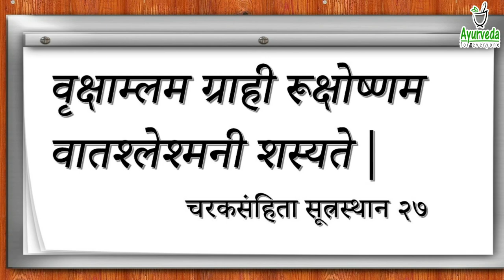वात कफ नाशक- ह्रदय - पचन विकार - लिवर की बेस्ट दवा |कोकम / वृक्षाम्ल /Kokam -गुणकारी आयुर्वेदिक औषधि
n this video we are talking about Kokam/Kokum properties, benefits & way to consume . Please watch the complete video for detailed information.

सिर्फ आयुर्वेद का शाश्वत ज्ञान और जीवनशैली हमें हर एक अवस्था में स्वास्थ्यलाभ और व्यधिमुक्ति दिला सकती है|तो आइये. आरोग्यप्राप्ति के इस अभियान में हमारे साथ जुड़े|